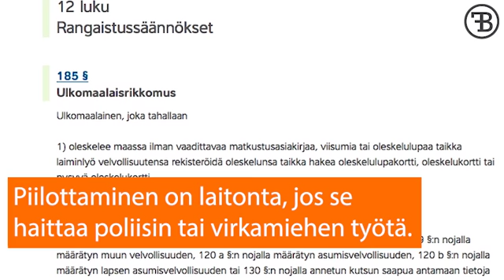Niinistö: “Ei ole rikos piilottaa kielteisen turvapaikkapäätöksen saanutta henkilöä viranomaisilta”